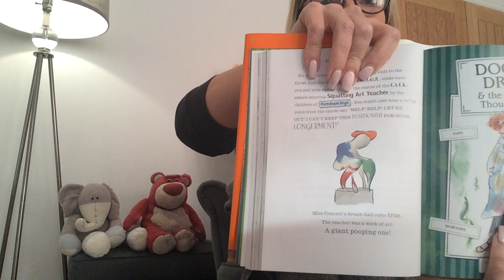Story Time With Mrs Parry (Story 4)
Book: The World's Worst Teachers by David Walliams